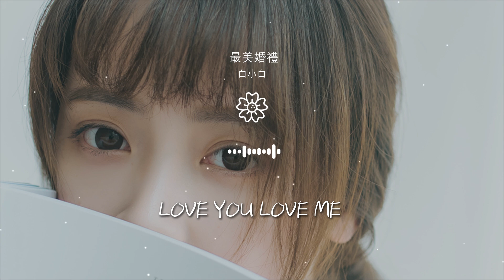白小白 - 最美婚禮『Love you love me』【動態歌詞Lyrics】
最美婚禮

00:00  作詞 : 白小白
00:01  作曲 : 白小白
00:02  編曲 : 王柏鴻
00:03  製作人 : 林華勇
00:04  混音 : 曲澎濤

00:05  和聲 : 麥兜
00:17 嘉賓正準備着盛裝出席
00:21 親眼目睹這一浪漫的婚禮
00:26 紅毯散滿花瓣愛情在洋溢
00:31 你我在調整着緊張的情緒

00:34 Love you love me
00:39 神聖的一刻開始記錄珍惜
00:43 Love you love me
00:47 感謝這份愛你我都未缺席
00:55 我想和你結婚做炙熱的親吻

01:00 我想和你在這開始私定終身
01:06 香檳塔前許下了誓言
01:08 白頭偕老是我一生宿願
01:12 我想和你結婚做最幸福的人
01:17 穿上婚紗讓朋友見證我們

01:21 禮堂裏營造出浪漫氣息
01:25 就讓我給你一場
01:27 想要的最美的婚禮
01:48 嘉賓正準備着盛裝出席
01:53 親眼目睹這一浪漫的婚禮

01:57 紅毯散滿花瓣愛情在洋溢
02:02 你我在調整着緊張的情緒
02:06 Love you love me
02:10 神聖的一刻開始記錄珍惜
02:14 Love you love me

02:19 感謝這份愛你我都未缺席
02:24 我想和你結婚做炙熱的親吻
02:28 我想和你在這開始私定終身
02:33 香檳塔前許下了誓言
02:37 白頭偕老是我一生宿願

02:41 我想和你結婚做最幸福的人
02:45 穿上婚紗讓朋友見證我們
02:50 禮堂裏營造出浪漫氣息
02:54 就讓我給你一場
02:56 想要的最美的婚禮

03:03 我想和你結婚做炙熱的親吻
03:07 我想和你在這開始私定終身
03:12 香檳塔前許下了誓言
03:16 白頭偕老是我一生宿願
03:20 我想和你結婚做最幸福的人

03:25 穿上婚紗讓朋友見證我們
03:29 禮堂裏營造出浪漫氣息
03:33 就讓我給你一場
03:36 想要的最美的婚禮